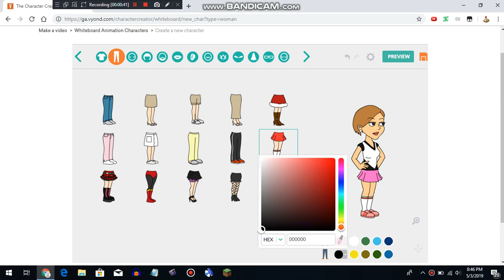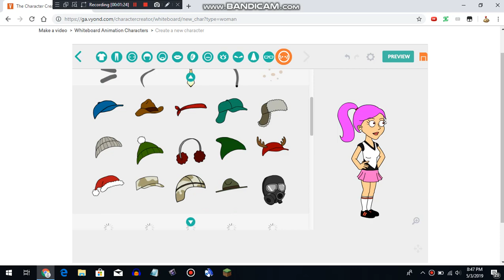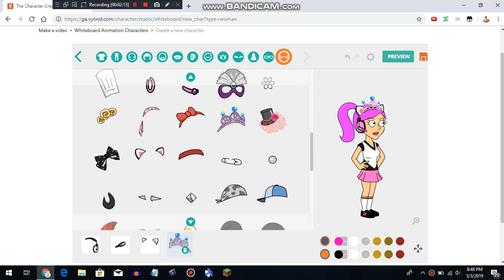How to make NicoleKelly2007//CartoonNetwork Fanatic in Vyond